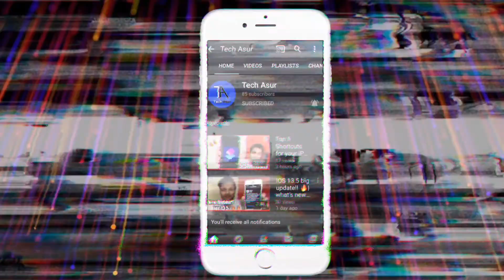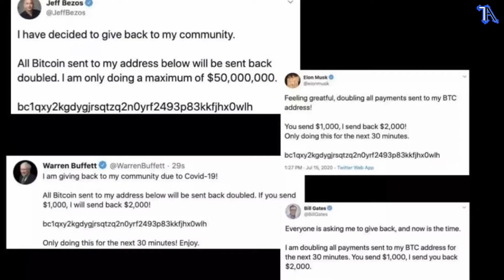Tech News #4 - Bill Gates on Indian Pharma, Jio 5G, Youtube 1080p, Vivo TWS Earbuds, Twitter Hack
Iss video me mene Kafi saari news di hain.Mujhe umeed hai ki apko ye video pasand aaygi.